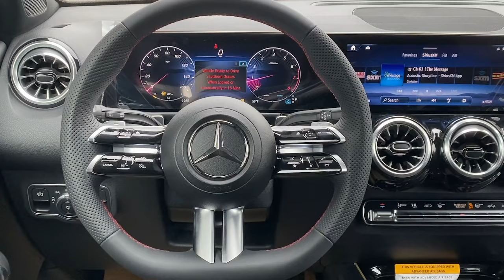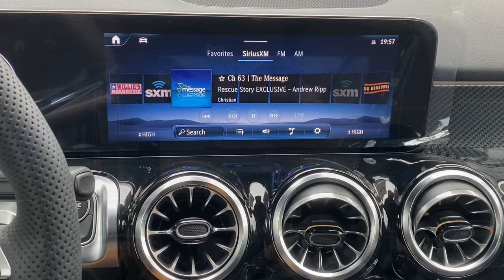2024 Mercedes-Benz GLB Salem, NH, Newburyport. MA, Andover, MA, Haverhill, MA, Methuen, MA 24K-4438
New 2024 Mercedes-Benz GLB GLB 250 available in Salem, New Hampshire at Smith Motor Sales of Haverhill. Servicing the Newburyport. MA, Andover, MA, Haverhill, MA, Methuen, MA area.

Axle Ratio: TBD|Wheels: 18 Twin 5-Spoke|Front Heated Comfort Seats|MB-Tex Upholstery|Radio: Mercedes-Benz User Experience (MBUX)|Front beverage holders|Child-Seat-Sensing Airbag|8 Speakers|AM/FM radio: SiriusXM|Exterior Parking Camera Rear|Auto High-beam Headlights|Premium audio system: MBUX|Emergency communication system: Mercedes-Benz Emergency Call Service|Apple CarPlay/Android Auto|4-Wheel Disc Brakes|Air Conditioning|Electronic Stability Control|Front Bucket Seats|Front Center Armrest|Power Liftgate|Spoiler|Tachometer|ABS brakes|Alloy wheels|Auto-dimming door mirrors|Automatic temperature control|Brake assist|Bumpers: body-color|Delay-off headlights|Driver door bin|Driver vanity mirror|Dual front impact airbags|Dual front side impact airbags|Four wheel independent suspension|Front anti-roll bar|Front dual zone A/C|Front fog lights|Front reading lights|Fully automatic headlights|Garage door transmitter|Heated door mirrors|Heated front seats|Illuminated entry|Knee airbag|Low tire pressure warning|Memory seat|Occupant sensing airbag|Outside temperature display|Overhead airbag|Overhead console|Panic alarm|Passenger door bin|Passenger vanity mirror|Power door mirrors|Power driver seat|Power passenger seat|Power steering|Power windows|Radio data system|Rain sensing wipers|Rear anti-roll bar|Rear fog lights|Rear reading lights|Rear window defroster|Rear window wiper|Remote keyless entry|Roof rack: rails only|Security system|Speed control|Speed-sensing steering|Split folding rear seat|Steering wheel mounted audio controls|Telescoping steering wheel|Tilt steering wheel|Traction control|Trip computer|Turn signal indicator mirrors|Variably intermittent wipers